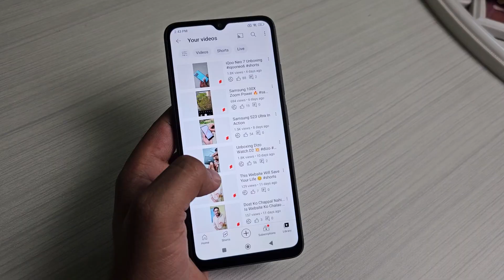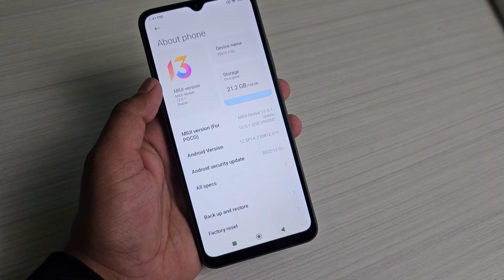Poco C55 Unboxing - New Budget Champ ?